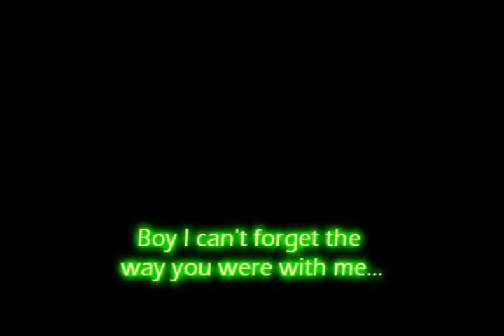Lady GaGa - The Second Time Around + Lyrics